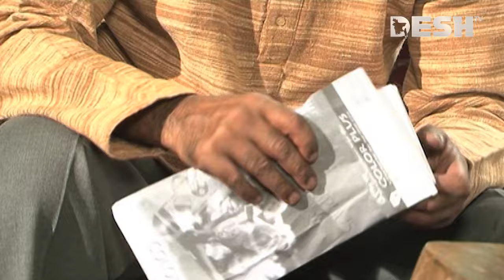কীসের খোঁজ করছেন নিশো ও কল্যাণ | Afran Nisho | Kallyan | Bangla Natok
42, Shaheed Sangbadik Selina Parveen Sarak, Malibag 1217 Dhaka, Dhaka Division, Bangladesh